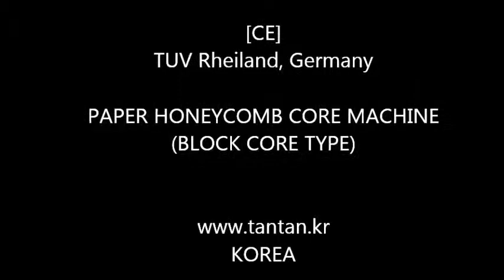Paper Honeycomb Core Machine. Block Core.tantan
Deluxe Model

Tantan Corporation
Made in Korea